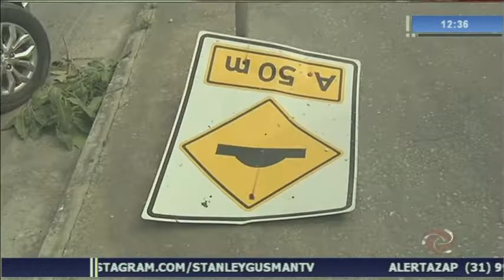Carnaval na direção: motorista invade três casas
Testemunhas dizem que o motorista estava em alta velocidade e apresentava sinais de embriaguez